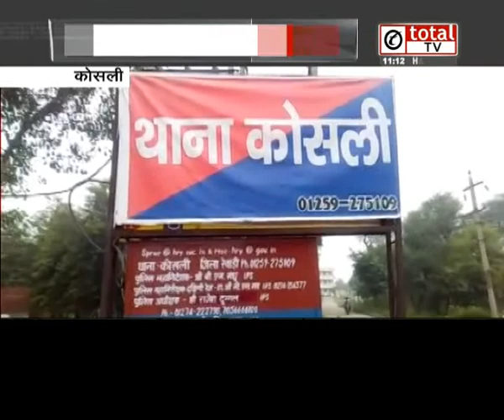महिला को बहुत दिन से परेशान कर रहा था युवक: ज़बरदस्ती करने की कोशिश की